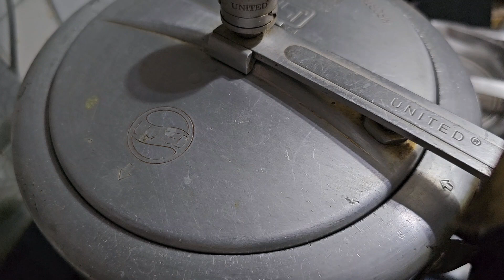lauki dal banane ka asaan aur best tarika | lauki chana daal recipe | chana daal aur lauki ki recipe